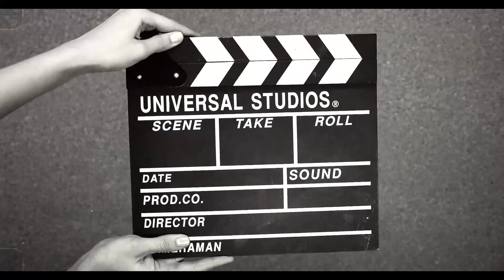Zemertz - Where did you go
Two of my passions (music and film), nice to put them together.

Videos were created by Tima Miroshnichenko and edited and mixed by me